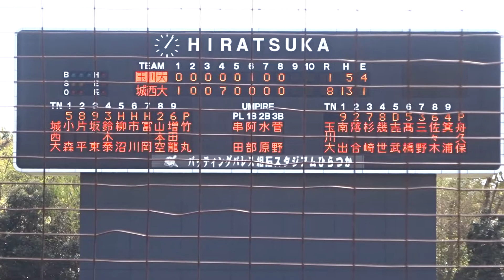2021/4/3 舟久保寛太 （玉川大学） 2年春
舟久保寛太　（山梨県立吉田高校 ⇒ 玉川大学）　181cm75kg　右右　2年生